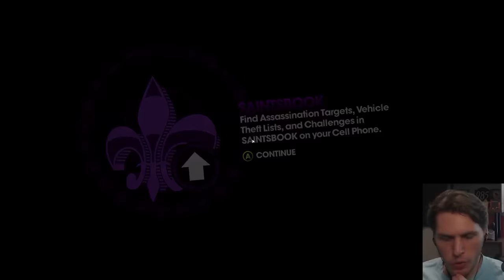Saints Row 3 - The Good Ol' Days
He's addicted to vehicular manslaughter

Originally streamed/recorded on June 25th, 2022.

Editor:
Jack Clishem